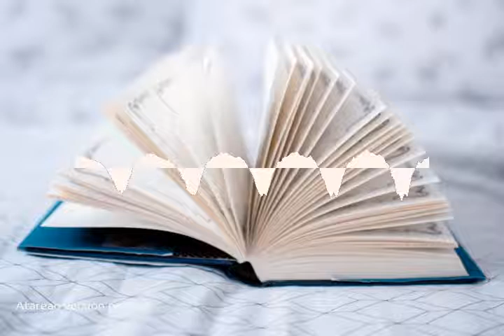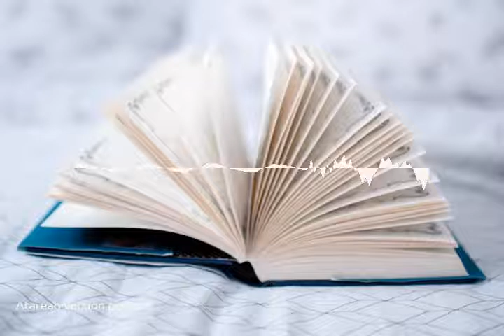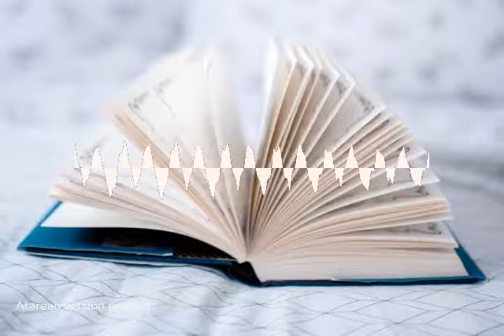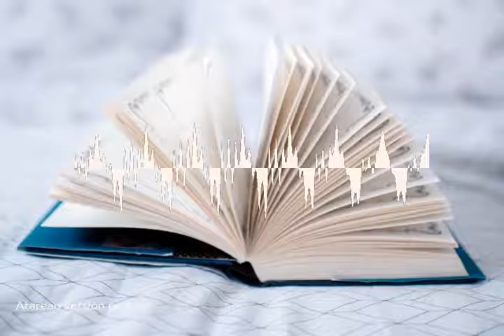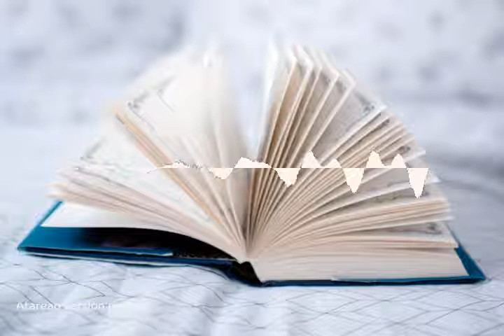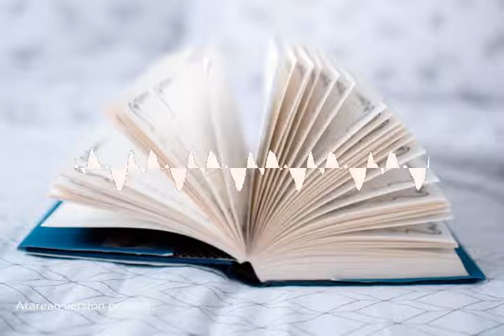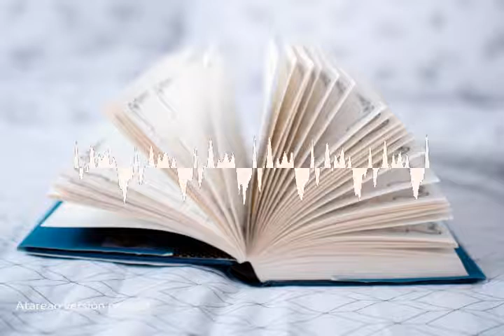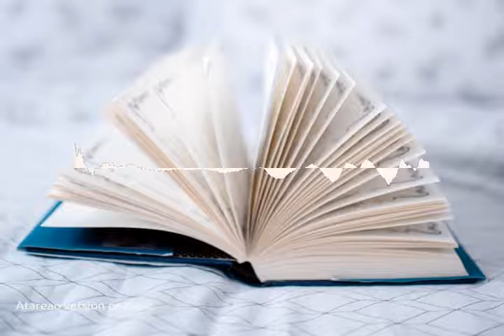214 - Editar y compartir libros electrónicos y PDF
En este episodio del podcast te cuento como editar y compartir libros electrónicos y PDF. Como los estoy generando de foma sencilla.